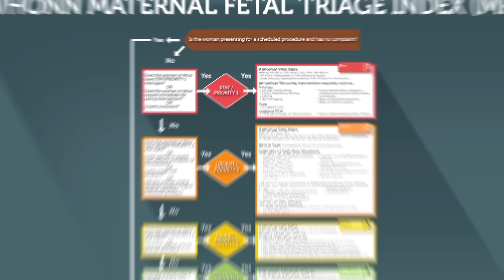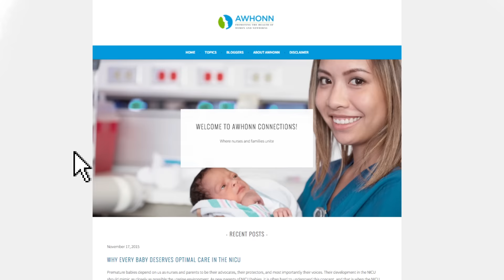AWHONN 2015 Highlights and 2016 Preview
Reflect back on just a few of our 2015 successes: new postpartum hemorrhage education, the development of a maternal fetal triage index (MFTI), a national diaper drive campaign, the launch of the AWHONN Connections blog and a host of products, programs and initiatives designed to help AWHONN members be successful. And we’re just getting started…2016 brings a re-designed website, innovative features to support our scholarly research journals and much more to add to the value of AWHONN membership.